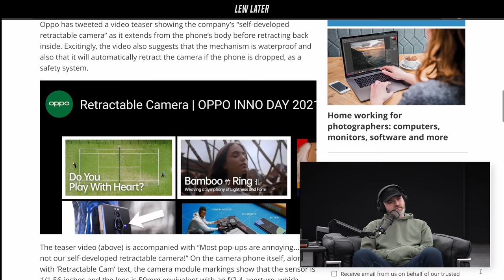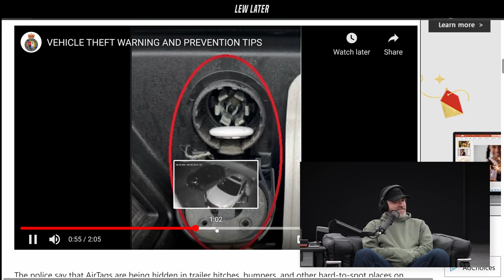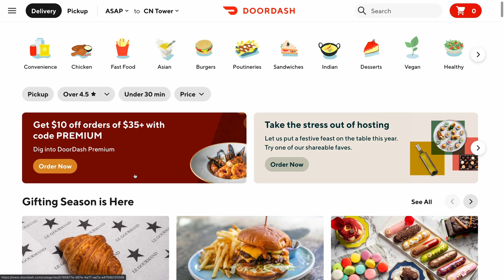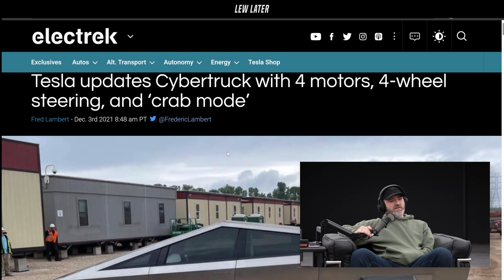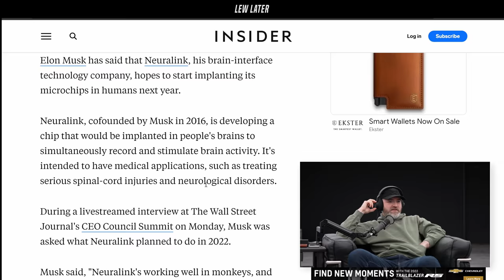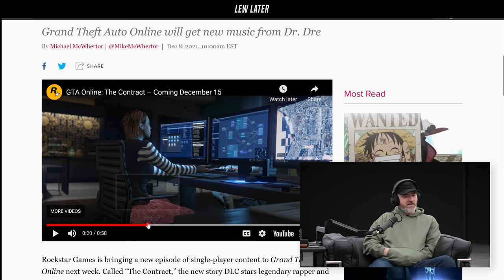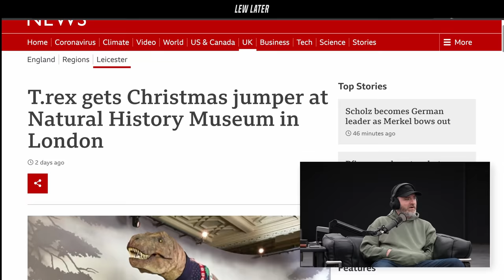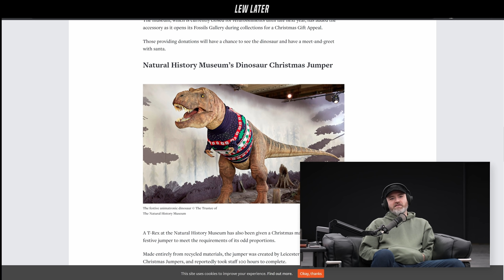Oppo Killing Camera Bumps, Elon's Neuralink, Apple AirTag Car Thieves...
00:00 Intro
04:29 Apple AirTags tracking cars
09:45 Ad
11:35 DoorDash's ULTRA-FAST deliveries
13:43 Cybertruck Quad-Motor
17:11 Elon's Neuralink update
20:43 GTA ft. Dr. Dre
23:49 The ribbon-like sea creature discovery
26:44 UK T-Rex wears holiday sweater